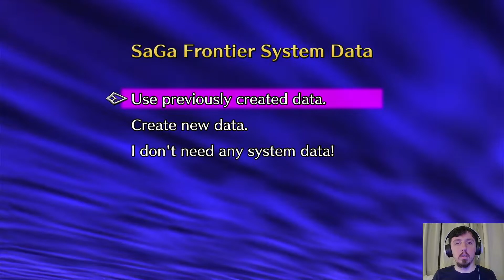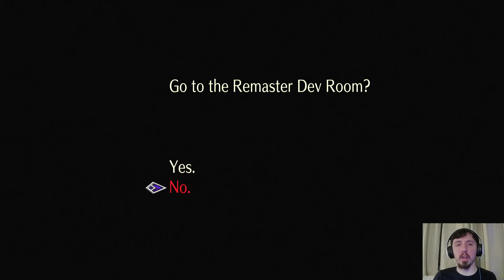SaGa Frontier Remastered (Fuse): Episode 4: The Case of the Rings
I'm finally back on SaGa Frontier Remastered! I've picked up where I left off, proceeding into Riki's case for Fuse's scenario! This one is pretty quick, so it's all in one episode.